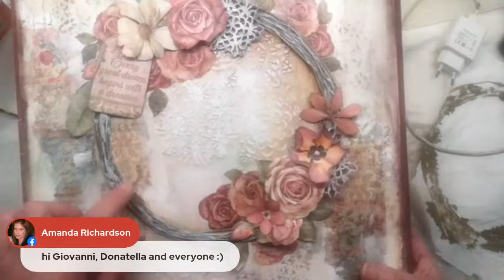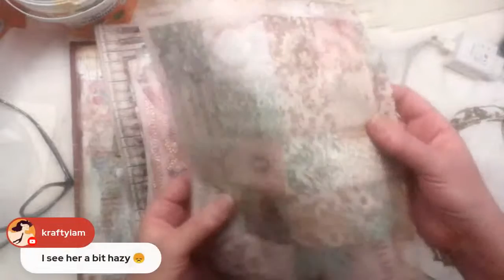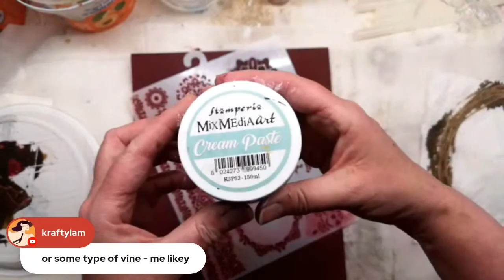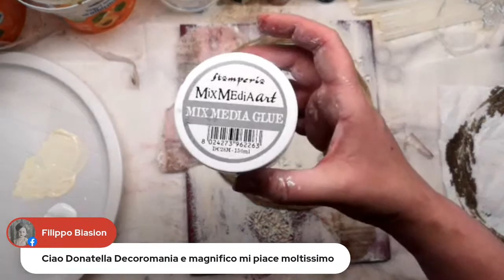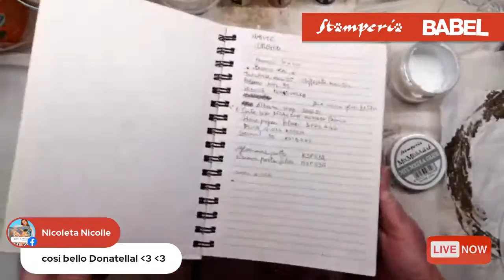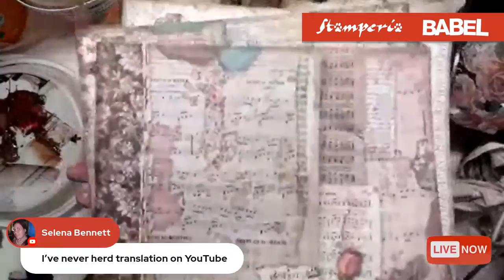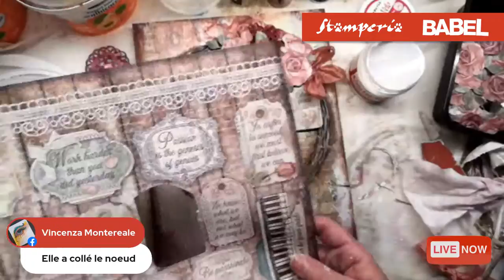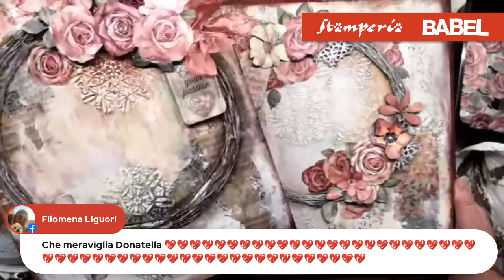Stamperia BABEL, EP 14 - Arte Italiana con Donatella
Donatella Russo in italiano. Realizzeremo assieme questo quadro Mix Media con i fiori della nuova collezione Passion, imparando a realizzare da zero una bellissima ghirlanda